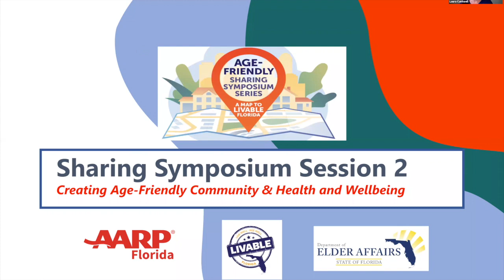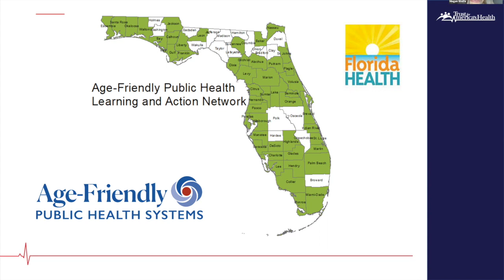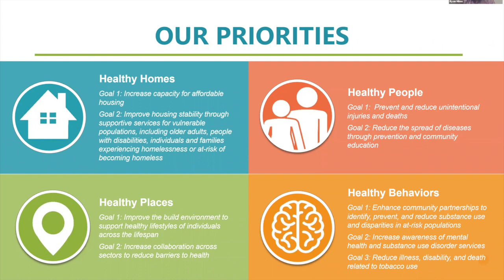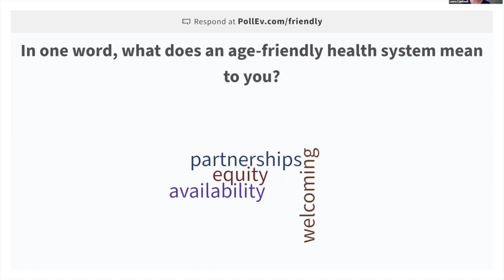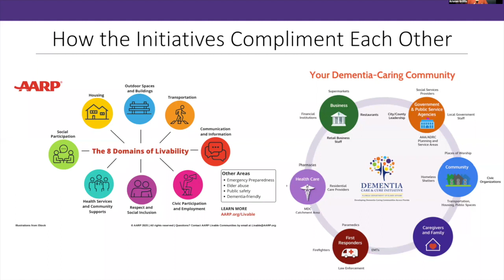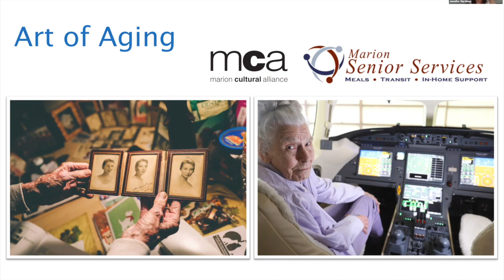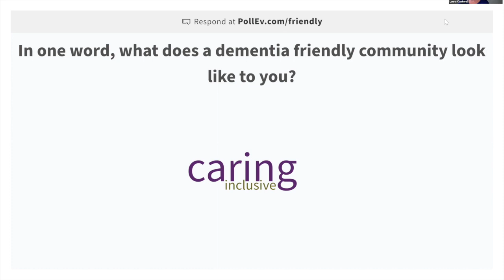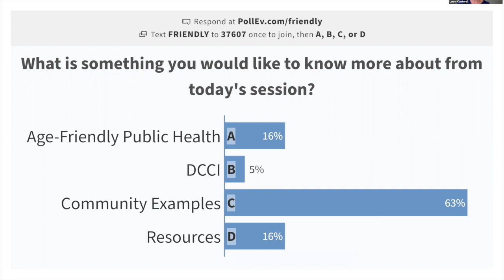AARP Florida Age Friendly Sharing Symposium | Session 2 | 2021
CREATING AGE-FRIENDLY COMMUNITY HEALTH & WELLBEING
Our second session will discuss several state-local initiatives designed to promote healthy aging and support for persons with dementia and their caregivers. Join us to learn more about Florida’s Age-Friendly Public Health system and statewide Dementia-caring Community Taskforces – and how you can get involved.

FEATURED SPEAKER
• Ryan Mims, Chief Health Strategist, Florida Department of Health in Walton County